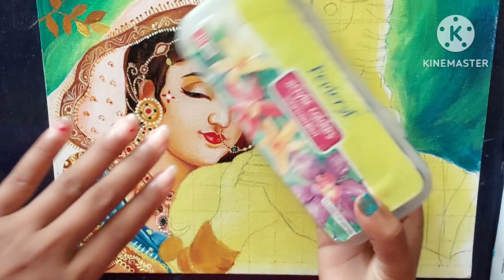step by Step Radhakrishna acrylic painting on canvas board for beginners// Abhipri Art// part_1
radhakrishna acrylic painting for beginners

hello evenryone I am Priyanka

 and suport my Good or goodness drawing videos

acrylic painting,
canvas painting,
acrylic painting for beginners,
radha krishna painting on canvas,
painting
,acrylic painting on canvas,
radha krishna painting acrylic